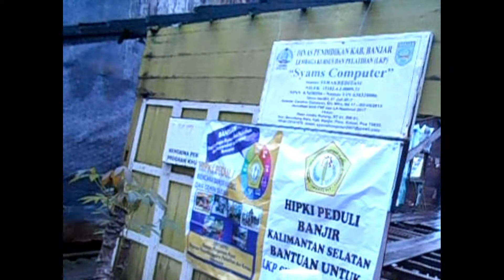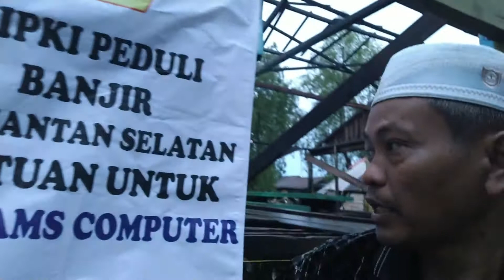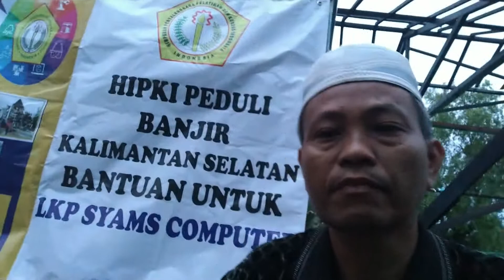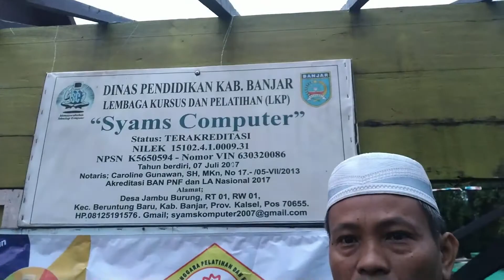Ucapan Terima Kasih Kepada DPP-DPD-DPC HIPKI Atas Bantuan Peduli Korban Banjir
Saya UKJ Banjar Atas Nama LKP Syams Computer, Desa Jambu Burung RT 01/01 Kec. Beruntung Baru, Kab. Banjar
Mengucapan Terima Kasih Kepada DPP-DPD-DPC HIPKI Atas  Bantuan Peduli  LKP Terdampak Banjir
di tempat Kami
Semoga Allah memberkahi seluruh Jajaran HIPKI dan kita semuanya, dengan bekahnya silaturahmi.
dan sekali lagi Kami dari LKP Syams Computer mengucapkan Terima kasih yg tak terhingga kepada DPP HIPKI  dan DPD HiPKI yang telah memberikan Bantuannya kepada kami. Ini merupakan dorongan moral, motivasi tuk terus bangkit lagi. Semoga dengan berkahnya Silaturrahmi ini semua Jajaran HIPKI dan kita semua memperoleh Rahmat Allah swt.
wassalamualaikum wr.wb.
Hoby, Penelusuran,
Elektronika, Teknologi,